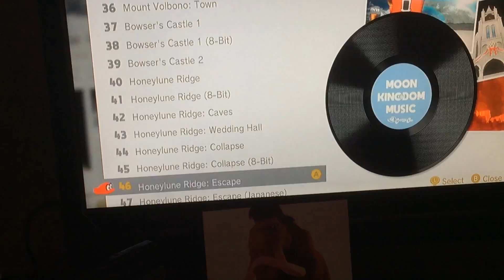Super Mario odyssey